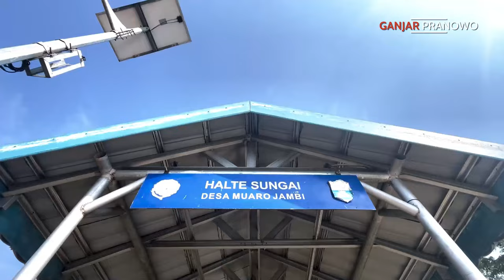Napak Tilas Candi Muaro Jambi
Candi Muaro Jambi ini salah satu peninggalan leluhur kita yang sangat luar biasa. Meski sudah ratusan tahun lamanya, bangunan candi masih berdiri gagah menggambarkan masa kejayaan Kerajaan Melayu dan Sriwijaya.

Bangga menjadi bangsa yang berbudaya. Mari kita jaga bersama untuk anak cucu kita. Yang tak kalah penting adalah menghidupkan kawasan candi ini agar bisa menyejahterakan masyarakat sekitar. Proses krearif diperlukan agar candi tidak hanya benda mati, namun menjadi daya tarik wisatawan sehingga roda ekonomi masyarakat berputar.